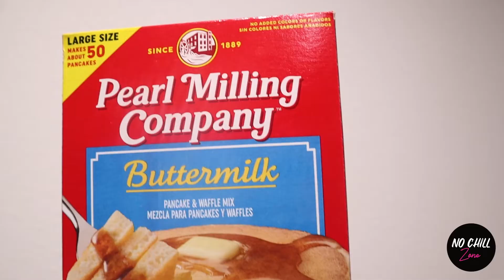On A Saturday, Black History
Welcome to NoChillZone where we discuss all topics that empower you.

As this lovely month of February winds down, I always love to take the time to celebrate my roots, my ancestors, where I have come from, and where I am going. I know Black History can’t be celebrated in one month, because we are just too damn fly. Our history is to be celebrated all day everyday. Our force is strong and our force can’t be messed with.

Over the past 3 years my friend Trene and I have got together to cook food, drink wine and listen to music and discuss the significance of being black in the present moment. Every year the food gets better, the vibes gets stronger and the laughter gets louder. This year we invited some of our other girl friends over and the magic flowed seamlessly and naturally.

In this video you get the exclusive view of simply being black on a Saturday.

Women in the video:

Trene “Eats With Ne”
Food Reviews

Writer:
Eanajiad
Reading an Original Piece

Dominique McCoy
Editor/ Videographer
Camera Cred

Chioke Walker
Actor/ Director
Camera Cred

Sir Giles
Sounds
"Summers Cancelled"